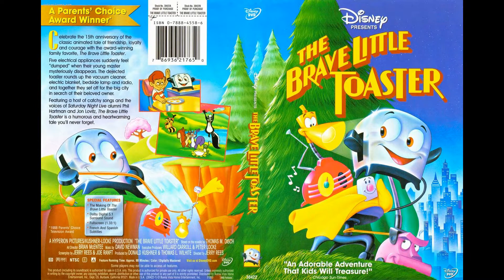Forgotten Gems | The Brave Little Toaster | The move that inspired Pixar/Toy Story | Episode 6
In the sixth episode of my Forgotten Gems series, I am going over a film that still holds up today. It's still just as terrifying as I remember too.  Here is The Brave Little Toaster.